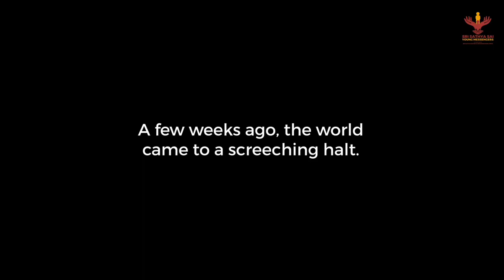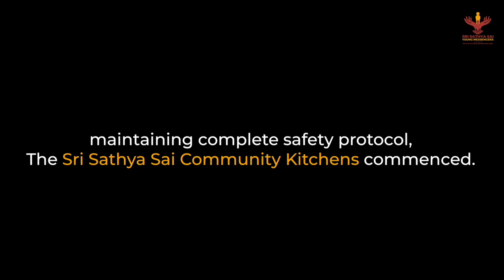Sri Sathya Sai Community Kitchens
With the onset of the crippling coronavirus affecting millions around the world, life has come to a standstill, many nations are facing lockdown.
With restriction of movement, came hunger and unemployment. Such imposition also meant that various charitable organisations like SSSSOIndia couldn't render their services.
But where there is a will, there is a way.
Adhering to all instructions on social distancing and hygiene protocol laid down by the Government of India, the Sri Sathya Sai CommunityKitchens, with 111 kitchens and 29,000 volunteers, have so far, been able to serve 1.47 million meals to those in need.